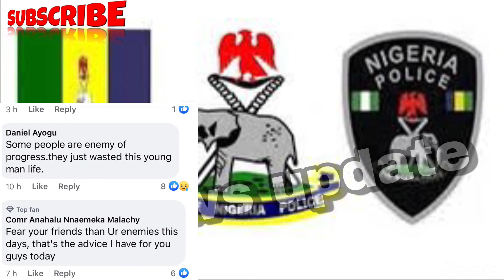RIP😭 23yrs NIGERIAN UK BASED LAW GRADUATE STÀBB£D TO D£ÀTH IN A HOTEL IN ABUJA BY HIS….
23yrs Nigerian UK based law graduate stàbbed to dèàth in an hotel in Abuja, he left the UK to Nigeria 23 January 2021 for Nigeria post graduate mandatory youth cop service so sad